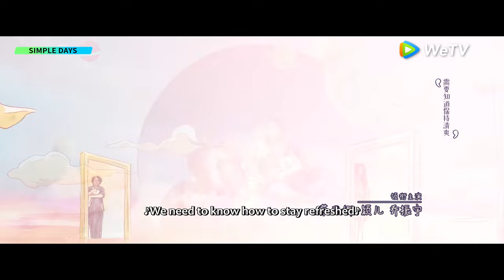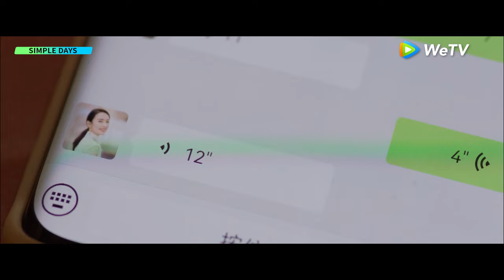ENG SUB | Simple Days | EP03 | Starring: Chen Xiao, Tong Yao | WeTV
Come and Enjoy MORE CONTENT on WeTV APP

📺: Simple Days
Schedule VIP: VIP Every Sun-Thu at 19:30 PM（2EP) | Free Every Thu-Mon (1EP)

[Synopsis] Gu Moli and Zhu Jincao have struggled all the way from their hometown to settle down and start their family in Shanghai. However, marriage has brought an unexpected problem—how to get along with their parents. From the disappearance of personal space to the issues encountered when buying an apartment, from disagreements with each other's parents to conflicts within their own relationship. Their daily life is filled with issues, and they become unmanageable until the couple realizes that they are the cause. After a period of cooling down from the divorce, they decide to separate and reevaluate their familial relationships. With the arrival of the divorce certificate, the challenges for the young couple and their families are just beginning. Growth is always accompanied by setbacks, and after the divorce, they face crises of trust, finances, and distance, which makes them understand the responsibilities of a family more clearly. As the problems are resolved, both sets of parents also come to understand the importance of letting go and allowing their children to grow on their own. Eventually, Moli and Jincao reconcile and remarry, feeling more confident about their future together.
[Starring] Chen Xiao, Tong Yao, Sa Rina, Ying Er, Qiao Zhenyu, Yu Haoming, Du Haitao, Yue Hong, Wang Yuanke, Zhao Jun, Huo Qing, Zhou Dawei, Tian Yitong, Dong Chenxi

00:00 Enjoy More Contents on WeTV app
03:00 Download WeTV APP & Watch Full Episode